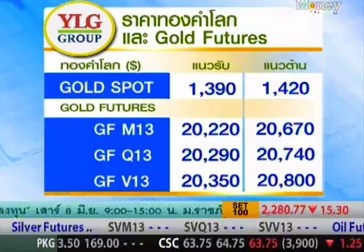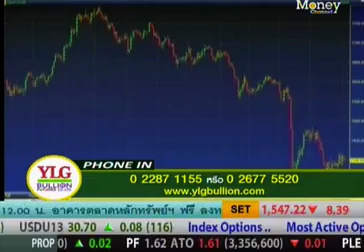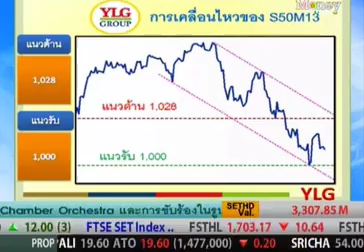YLG on ปรับกลยุทธ์ Gold Outlook by YLG 05/06/56